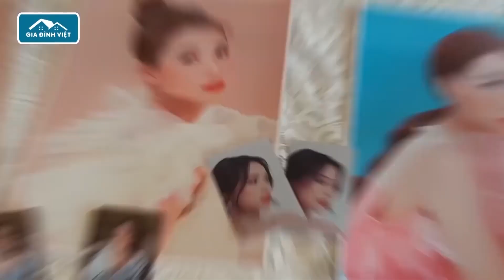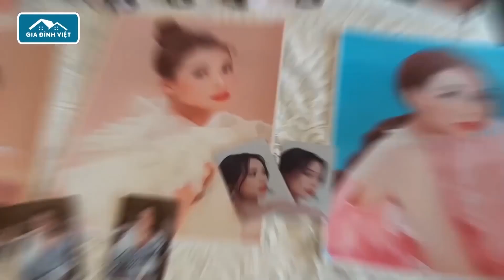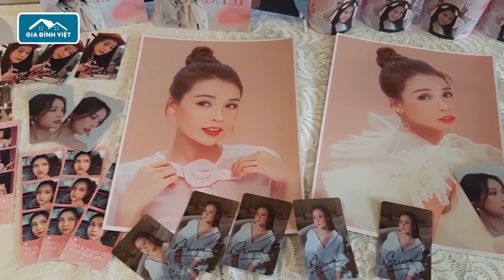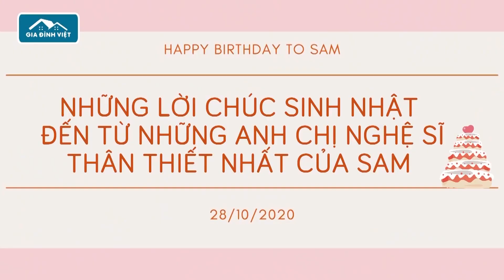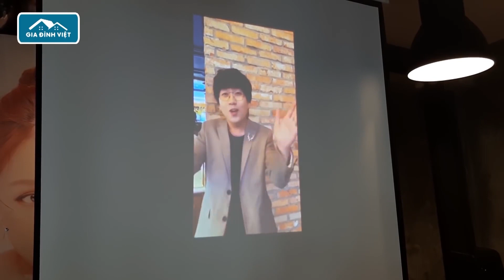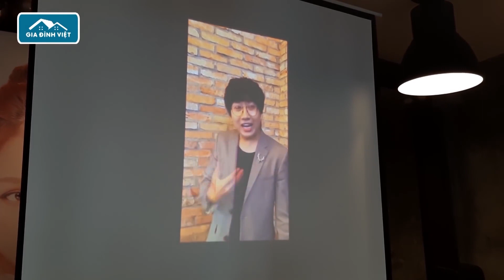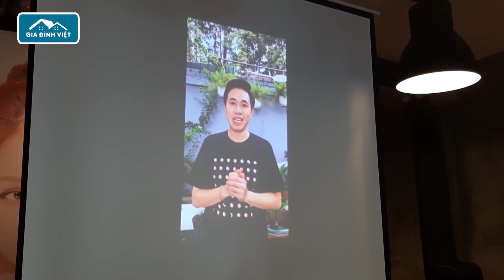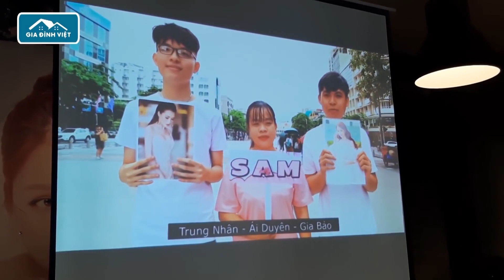Sam XÚC ĐỘNG trước món quà SINH NHẬT bất ngờ từ FC, Ngô Kiến Huy, Jun Phạm & các nghệ sĩ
Sam XÚC ĐỘNG trước món quà SINH NHẬT bất ngờ từ FC, Ngô Kiến Huy, Jun Phạm & các nghệ sĩ, HAPPY BIRTHDAY SAM!